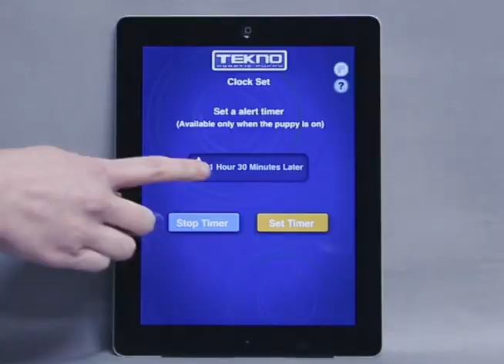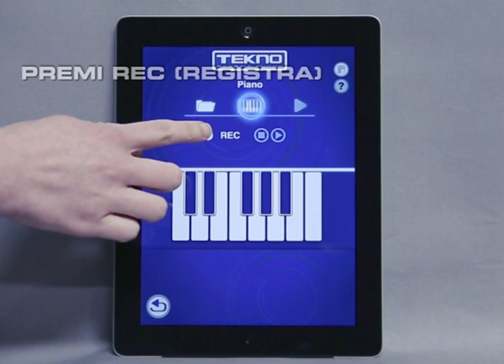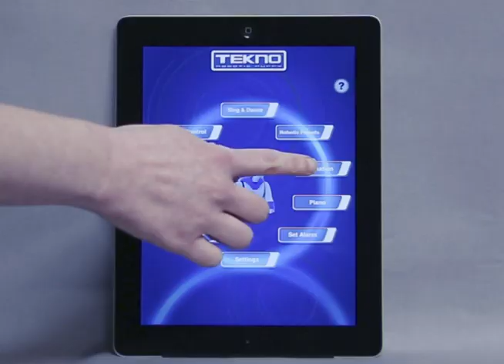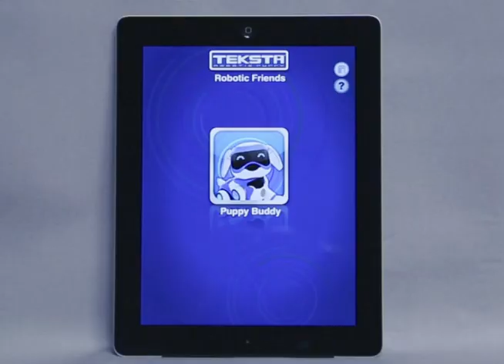Teksta Instructions Italian